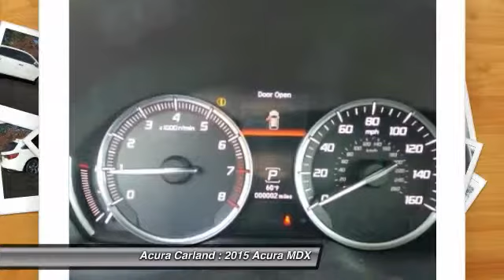2015 Acura MDX Duluth GA FB018707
Acura Carland
3403 Satellite Blvd.

Welcome to Acura Carland! Where every NEW Acura comes with a FREE LIFETIME WARRANTY!!! Acura Carland presents this 2015 Acura MDX SH-AWD 4dr. Represented in NH-603PX/WHITE DIA and complimented nicely by its NH-603PX/PARCHMENT interior. Fuel Efficiency comes in at 27 highway and 18 city. Under the hood you will find the 3.5L 24V SOHC i-VTEC V6 coupled with the AUTOMATIC 6. Warranty Information: Purchase this Acura with confidence knowing it is backed with a 48 month / 50000 mile warranty. The Word Around Town: The Acura MDX seems to grow in popularity every year, and the new third-generation model is no exception. Acura engineers accentuated last year's model's positives to help design a midsize luxury SUV that is easy to love and even easier to live with. Three rows of seats makes carpooling a breeze, while increased cargo space behind the second row of seats makes carting around a weekend project's worth of gardening supplies a snap. Front-wheel-drive availability makes the MDX a bit easier on the wallet, for those who don't need Acura's excellent Super Handling All-Wheel Drive. Like all Acuras, the MDX is loaded with plenty of excellent, useful technology to enhance entertainment, comfort and safety in equal measures. Options and Safety Features: Nicely equipped with ABS And Driveline Traction Control, Airbag Occupancy Sensor, Curtain 1st, 2nd And 3rd Row Airbags, Driver Knee Airbag, Dual Stage Driver And Passenger Front Airbags, Dual Stage Driver And Passenger Seat-Mounted Side Airbags, Outboard Front Lap And Shoulder Safety Belts -inc: Rear Center 3 Point, Height Adjusters and Pretensioners, Rear Camera, Rear Child Safety Locks, Side Impact Beams, Tire Specific Low Tire Pressure Warning, Vehicle Stability Assist Electronic Stability Control (ESC). You can finally stop searching... You've found the one you've been looking for! Atlanta's Premier #1 Acura Certified Acura Dealer - Acura Carland, Duluth, GA. Call to sche